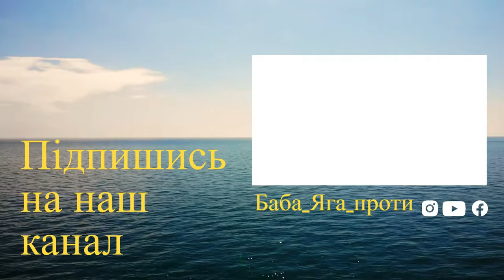ЛОХВИЦЬКІ ЛИМОНИ В КИЄВІ що де як чому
Скільки коштів сплачено з бюджету Лохвицької міської ради за теплопостачання протягом 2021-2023 років на рахунки в столичних філіях Приватбанку?
 Чому мерія вчепилася в киян, а не створила власне комунальне підприємство, максимально заощаджуючи кошти і створюючи робочі місця?
Яка собівартість пелет? Ці, та інші запитання, і відповідь міського голови Лохвиці Віктора Івановича Радька в одному відео.